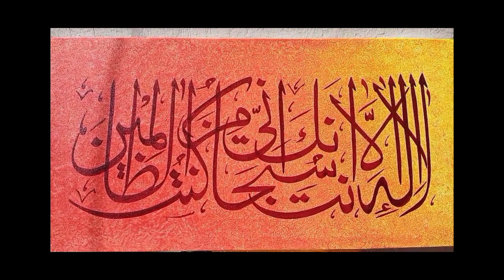Arabic calligraphy calligraphy